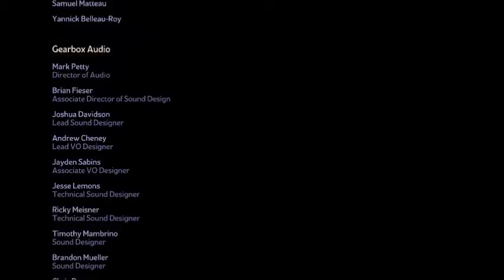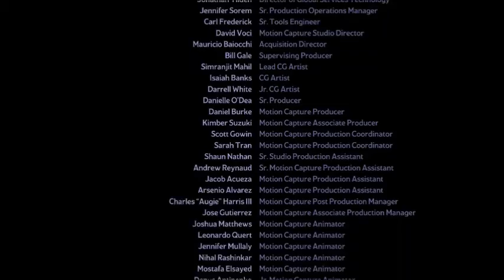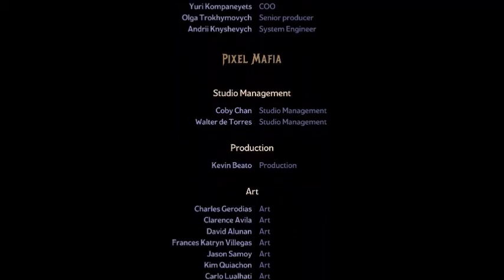Credits Tiny Tina's Wonderlands 18+ #50